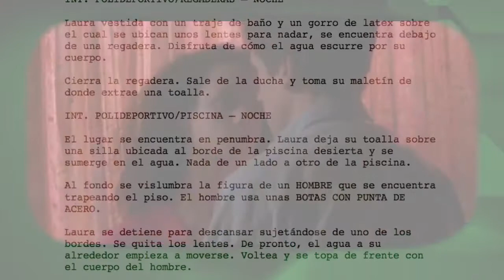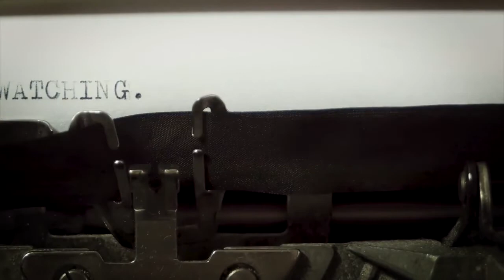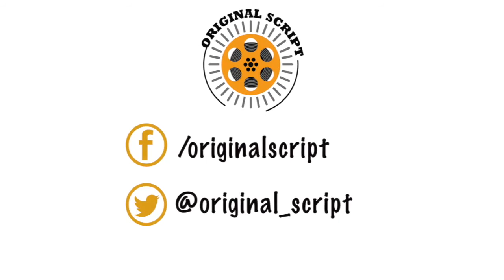CONTRA LO IMPOSIBLE ANALISIS -opinion de ford v ferrari una pelicula llena de velocidad y adrenalina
En este video realizamos un analisis de la pelicula "Contra lo imposible", también conocida como "Ford vrs Ferrari". Nos adentramos dentro de su estructura narrativa y realizamos una opinion basada en los elementos fundamentales y en el resumen de esta obra audiovisual, llena de velocidad y adrenalina.

En este resumen de contra lo imposible descubriremos el fabuloso trabajo actoral de Matt Damon como carroll shelby y Cristina Bale como ken miles, mientras se preparan para poder vencer en la prueba de le mans 66.